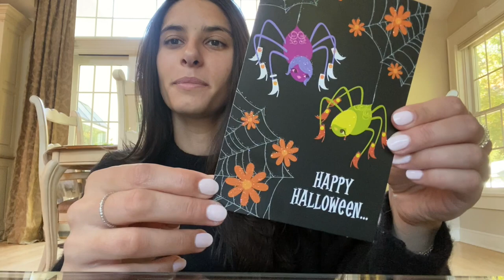FALL VLOG: sephora haul, twin appearance, and new starbucks order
soaking up the fall scenery in this week's vlog!  new in products from Sephora, hanging at home with my twin, and the coziest new starbucks order🍂
🤍Jenna